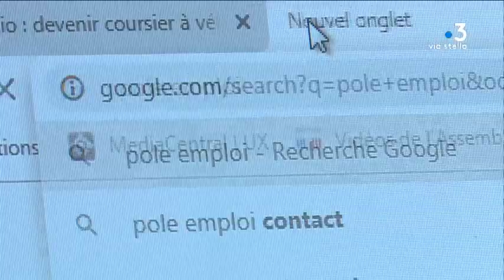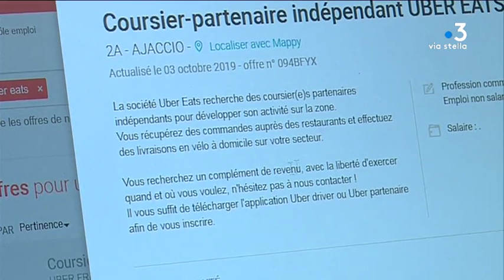L'arrivée d'Uber Eats en Corse suscite de vives réactions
L'entreprise de livraison de repas à domicile est attendue à Ajaccio en fin de semaine et plus tard à Bastia. Concurrence, précarité, conditions de travail… La nouvelle en inquiète plus d'un.

Intervenants - Jean-Baptiste Andarelli, chef d'entreprise

Equipe - Dominique Moret, Lionel Luciani